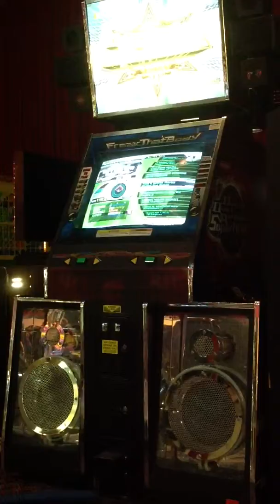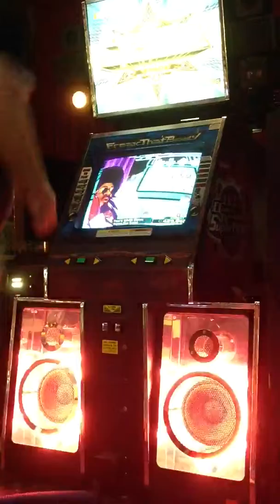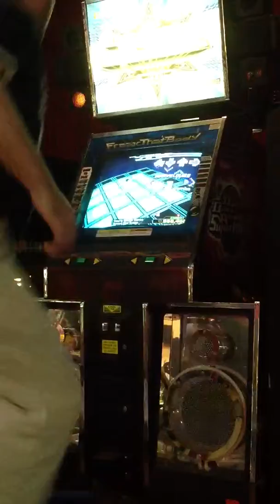Tino's White Horse Expert Single on Supernova 2 at Big Cine